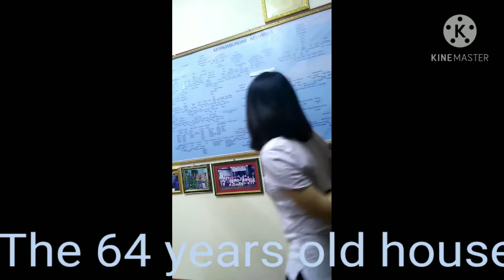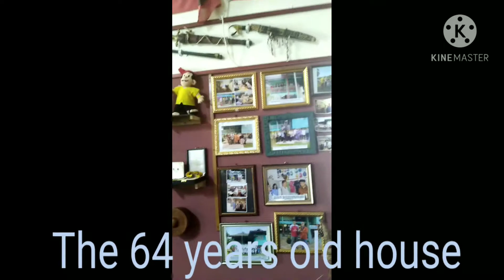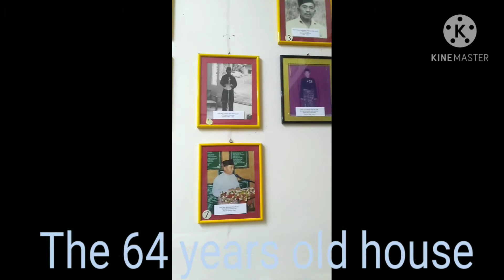PART 2 BAHAY 64 YR OLD GINAWANG MUSEUM, TUTONG BRUNEI DARUSSALAM